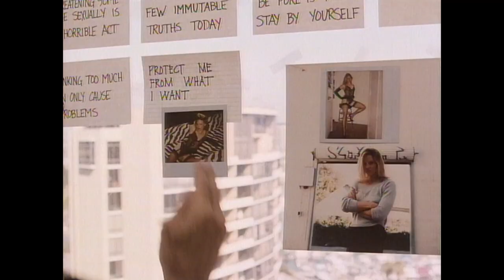Backtrack (1990) Trailer #1 | Movieclips Classic Trailers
Check out the official Backtrack (1990) Trailer starring Jodie Foster!

Starring: Jodie Foster, Hopper, Fred Ward
Directed By: Dennis Hopper
Synopsis: While fixing a flat tire, artist Anne Benton (Jodie Foster) sees a mob killing. She reports the murder to the local police, but they are unable to protect her from Mafia don Lino Avoca (Vincent Price), who orders hitman Milo (Dennis Hopper) to track her down and kill her. Anne changes her identity, moves to Seattle and builds a new life, while Milo, preparing for his mission, becomes increasingly obsessed with her. When he finally finds Anne, Milo needs to decide what his next move will be.